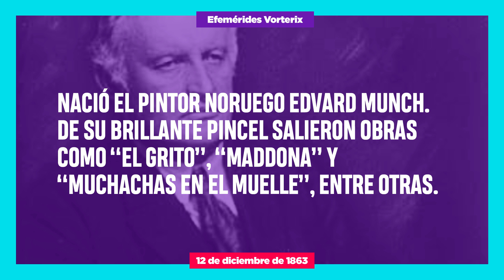Efemérides - 12 de diciembre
Todos los días, los acontecimientos más importantes que sucedieron en la fecha, en MALDICIÓN